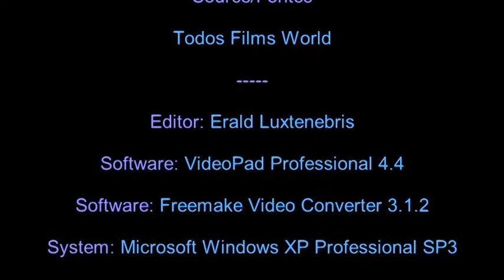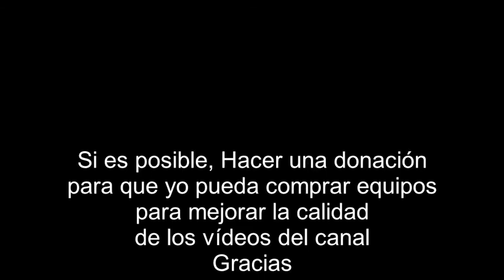Traffic Crossing Leeds Bridge - 1888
Filme do diretor cineasta Louis Le Prince